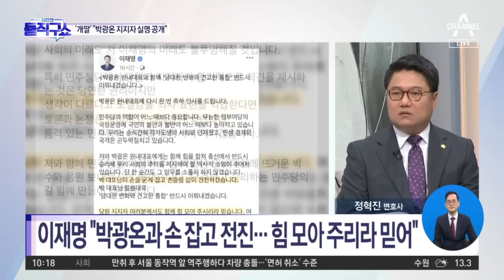오늘 與 윤리위 첫 회의…김재원-태영호 징계? | 김진의 돌직구 쇼 1241 회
오늘 與 윤리위 첫 회의…김재원-태영호 징계?

서울 국민의힘 윤리위 오늘 첫 회의…'설화' 김재원·태영호 징계할까
한국 지지율 발목 잡힌 여당, 원인 제공 인사들 '징계' 수순
한경 김재원, 5·18 이전 징계 가능성…태영호엔 ＂역사관 영역＂ 옹호도

〈평일〉
08시 50분 김진의 돌직구 쇼
12시 00분 뉴스A 라이브
17시 20분 뉴스TOP10
19시 00분 뉴스A

〈주말〉
12시 10분 토요랭킹쇼·뉴스A 라이브
19시 00분 뉴스A